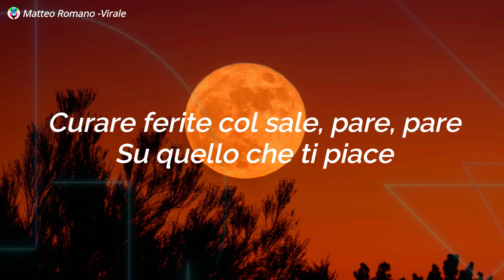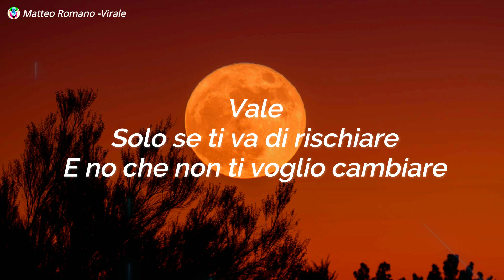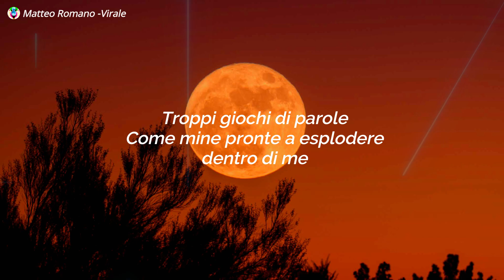Matteo Romano -Virale (Testo/Lyrics)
Matteo Romano - Virale (Testo)

Song

song in Lyrics:-ViraleTesto

✨Virale Testo:-)
[Strofa 1]
Scale
Solo per salire se vale
Cosa ridi se mi fa male
Curare ferite col sale, pare, pare
Su quello che ti piace
Giuro un po' lo odio, mi spiace
Pregherò di farti tornare
Ho il cuore parcheggiato su strade piene, case vuote
"Basta" è la tua risposta
Anche se poi tutto parla di te
Che te ne fai dei "Basta" come risposta
E cadiamo giù, perdo la testa
Se non saliamo più

[Ritornello]
Tu mi dici: "No, no, no, no, no
Di notte non ritornerò"
Frasi scritte per mеtà, se vere non lo so
Anchе tra i grattacieli volerò
E lasciati andare
Che il cuore ti cade giù
E l'amore riappare
Va in tendenza e risale
Diventa virale

[Strofa 2]
Vale
Solo se ti va di rischiare
E no che non ti voglio cambiare
Scordiamo paure come con le chiavi e il cellulare
Basta, quanto ti costa?
Tanto ormai tutto qui parla di te
Se cadiamo giù, che cosa resta?
Non lo ricordi più

[Ritornello]
Frasi scritte per metà, se vere non lo so
Anche tra i grattacieli volerò
E lasciati andare
E l'amore riappare
Diventa virale

[Bridge]
Oggi non mi va di uscire
Come capitava anche a te
Troppi giochi di parole
Come mine pronte a esplodere dentro di me

[Ritornello]
E lasciati andare
E l'amore riappare
Diventa virale
Diventa virale

Image:- Unsplash